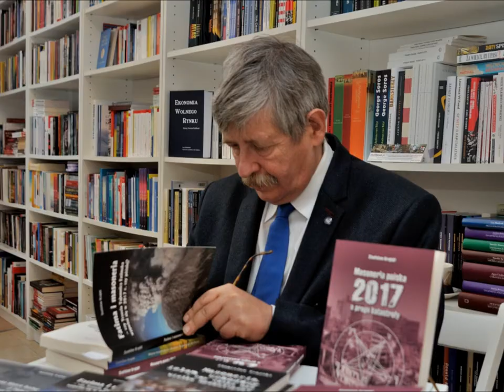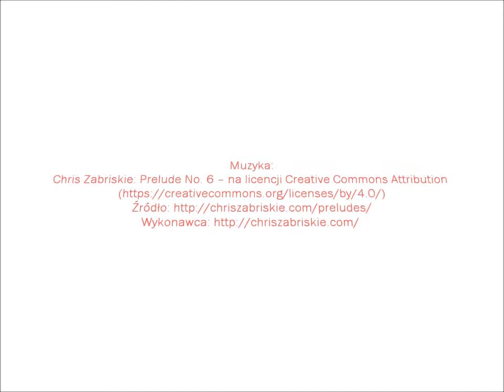Masoneria polska 2017. W centrum wydarzeń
Stanisław Krajski zapowiada w księgarni Multibook.pl drugą część książki "Masoneria polska 2017". Po I części zatytułowanej "Masoneria polska 2017 - u progu katastrofy" w grudniu ukaże się książka "Masoneria polska 2017  - w centrum wydarzeń".